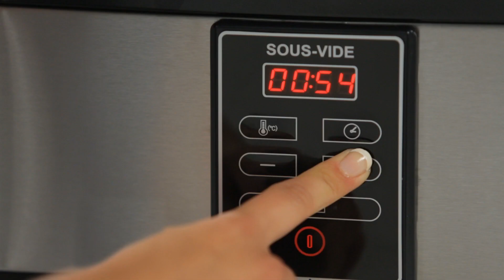SEVERIN Sous-Vide Garer SV 2447 und Vakuumierer FS 3609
Schonend und punktgenau garen mit dem Sous-Vide Garer. Zuerst die Lebensmittel mit dem Vakuumierer FS 3609 luftdicht versiegeln und dann bei niedriger Temperatur im Sous-Vice Garer SV 2447 zubereiten.